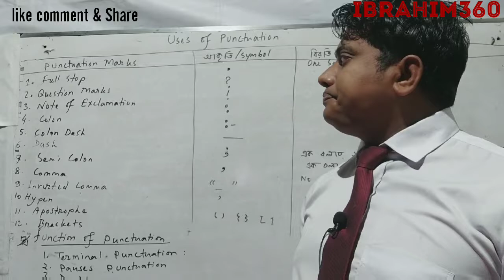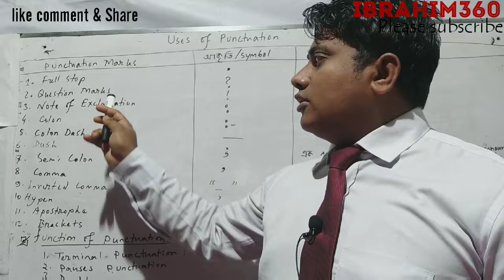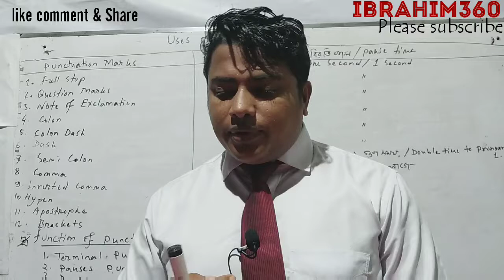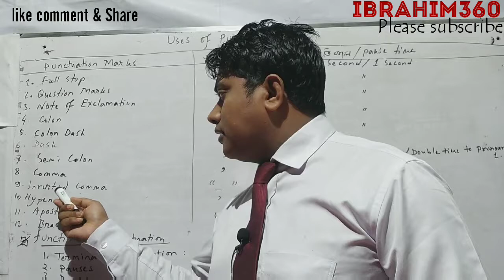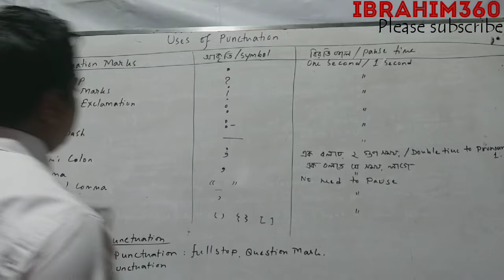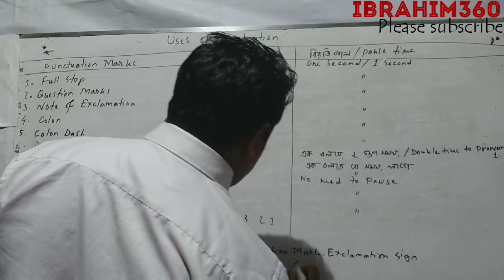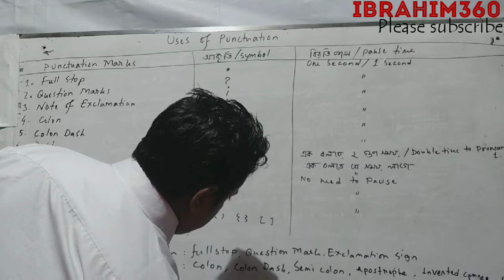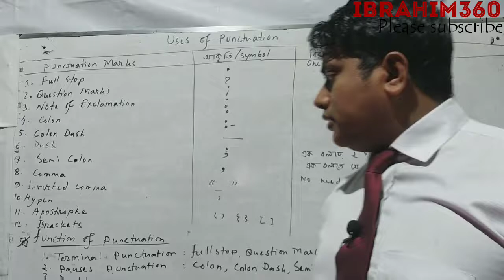English Grammar Punctuation marks |use of punctuation|বিরাম চিহ্ন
Dear learner this is about the uses of punctuation.
The content show you two types of punctuation such as terminal punctuation & pause punctuation.Here you know the symbol, it's pause time.
 this video will help you to learn about punctuation very easily.if you want to get such type of academic,